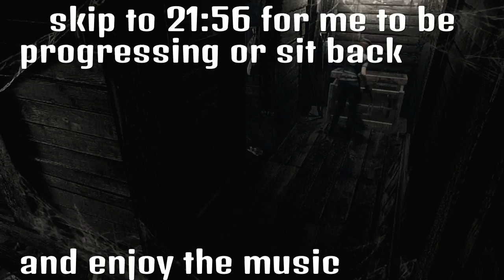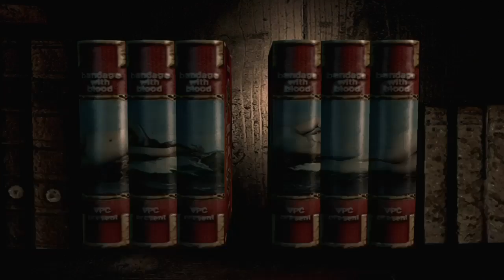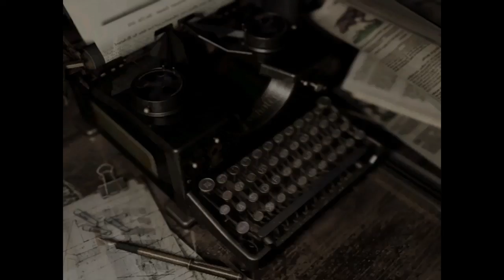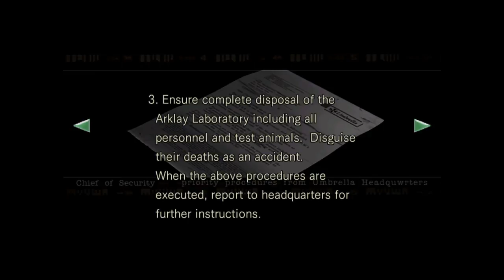Resident evil remastred walkthrough part 15 or 16 id fucking know